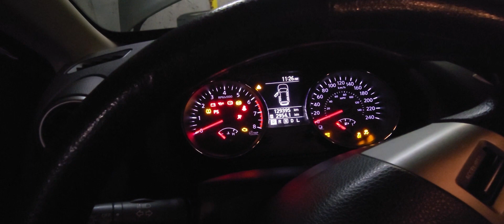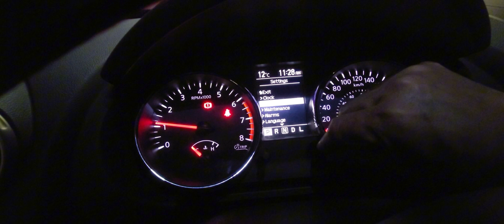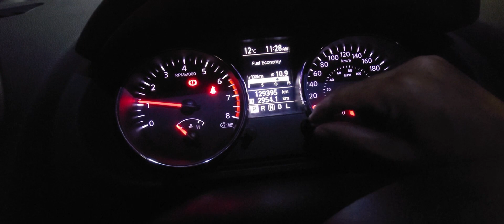Mahal pagawa ng sasakyan sa Canada/ ako nlang gagawa🚗